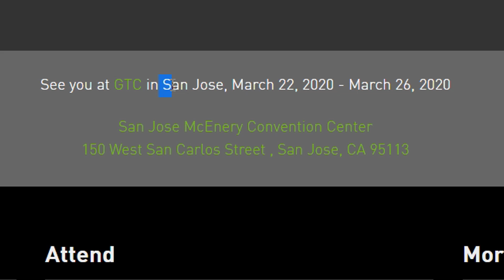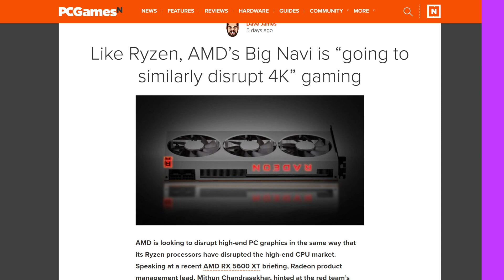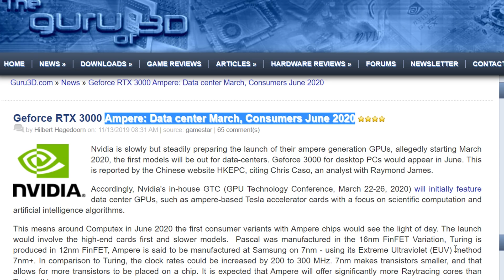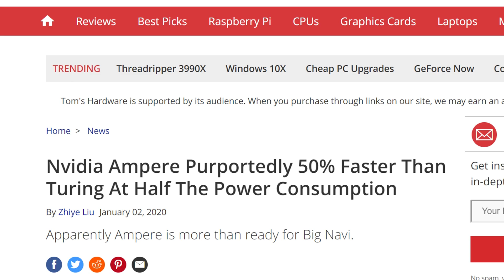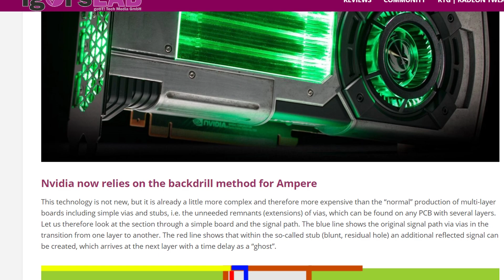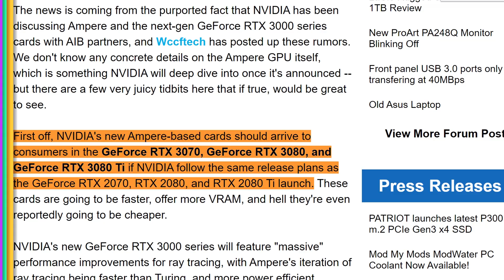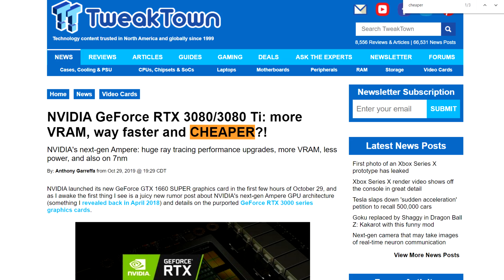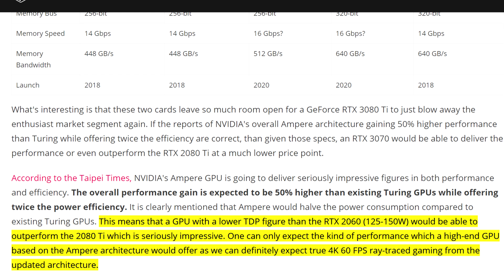Nvidia Ampere: RTX 3080 Ti, 3080 & 3070: Release Date, Price & Performance!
in this video, we cover the latest leaks and news around Nvidia's upcoming ampere architecture such as price, specs, release date and performance. Upcoming Geforce RTX 3080 Ti, 3080 & 3070 are all based on Nvidia's new Ampere design, made on 7nm!